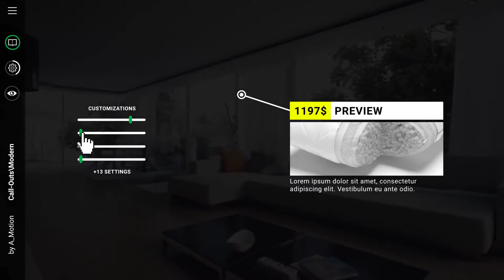AE Element Template - Call-Outs - A_Motion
Main features of Call-Outs :

    Call-Outs
    4K (3840 × 2160) resolutions.
    40 Modern Call-Outs.
    Well organized.
    Used font Roboto, and music Floating In Bliss not included in project.